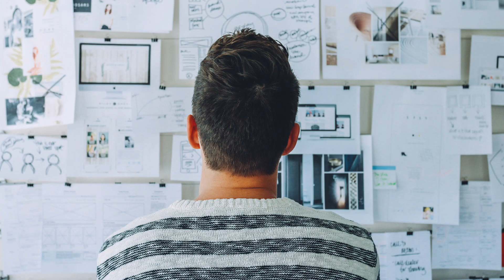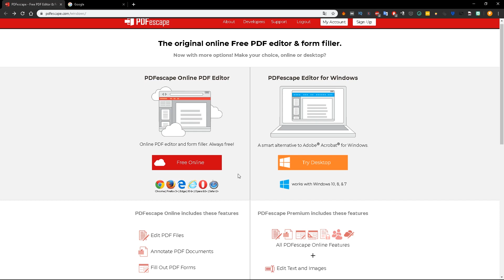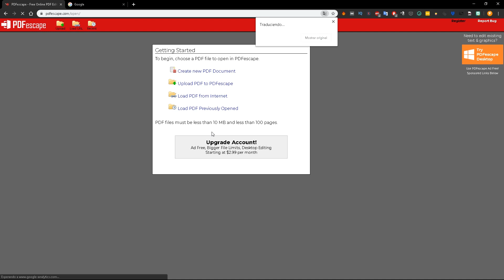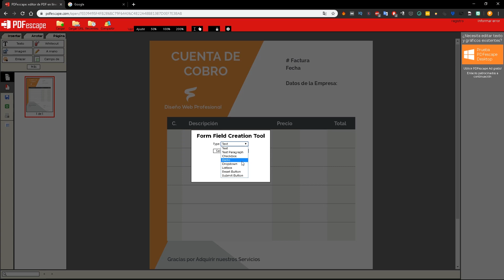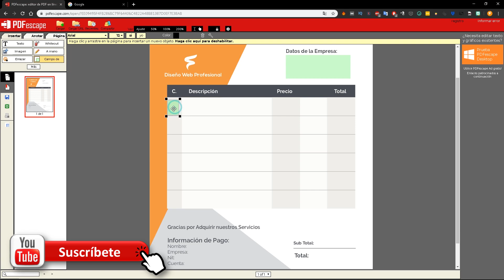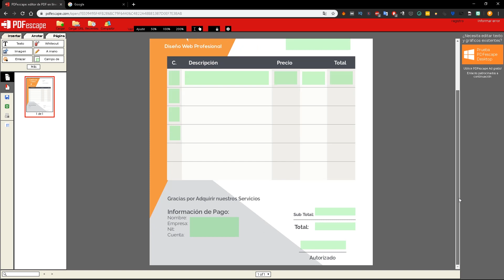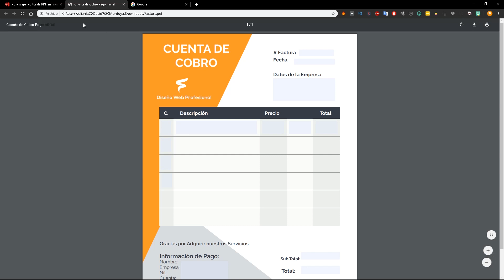📂 ¿Cómo crear PDF auto editables | Fácil y Gratis | 2021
En este video aprenderas a como crear un PDF Auto editable o Autorellenable para que tus clientes puedan completar la información.
Sirve para todo tipo de facturas, cotizaciones, Brochures, Cuentas de cobros y cualquier archivo en PDF.

TAGS /
¿Como editar un PDF?
¿Como hacer un PDF autoeditable gratis?
¿Como